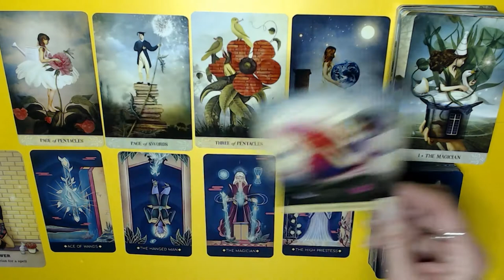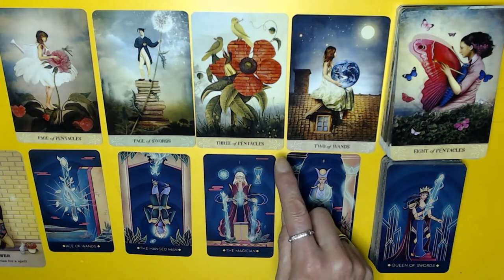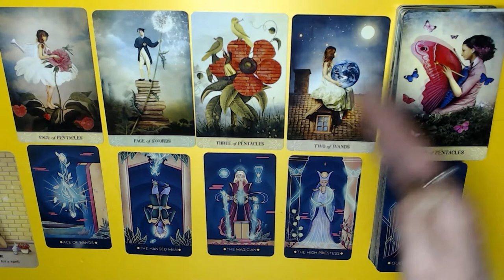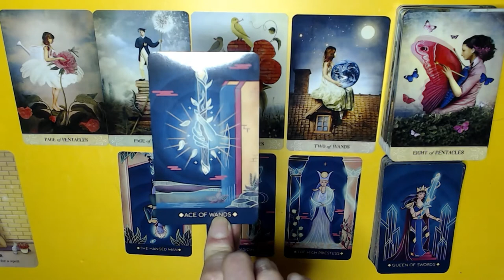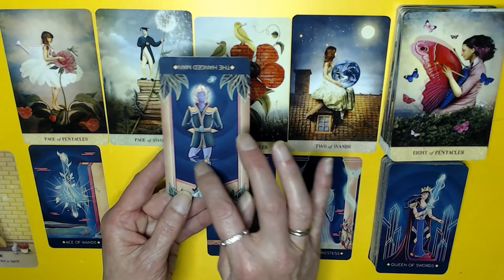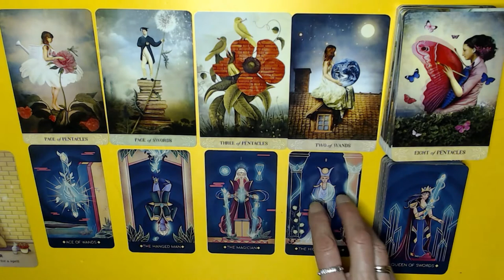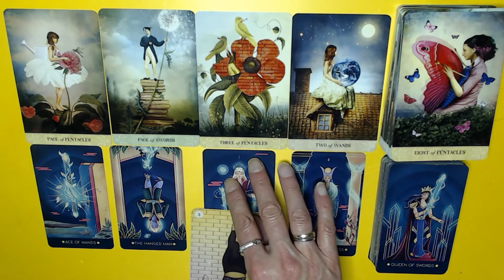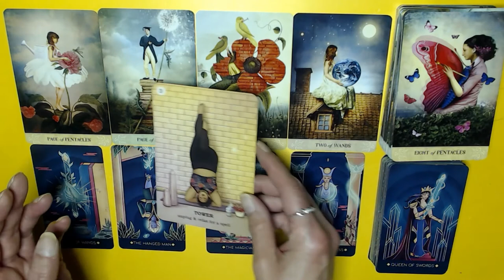ARIES 8TH TILL 14TH NOVEMBER 2021- DON'T WORK TO HARD!LEARN TO RELAX & REJUVENATE!